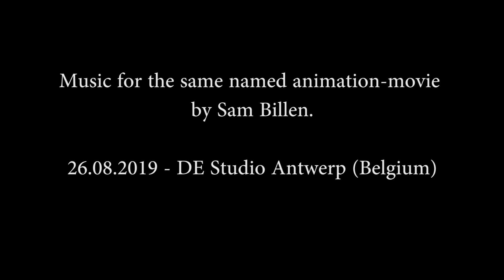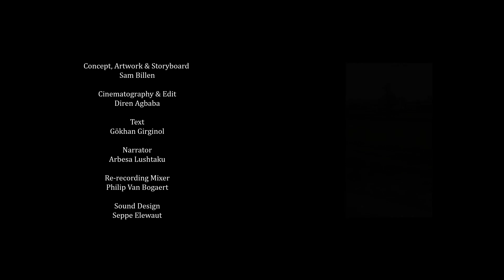Romeo Wecks: "O Kuku" (2019) - for ensemble [and animation movie]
My piece „O Kuku“ is film music for the same named animation movie by Sam Billen. I composed it for the „I SOLISTI Young Composers Lab 2019“ in Genk (Belgium).

I SOLISTI Belgian wind ensemble Antwerp
Conductor: Martijn Dendievel
Animation movie: "O Kuku" by Sam Billen